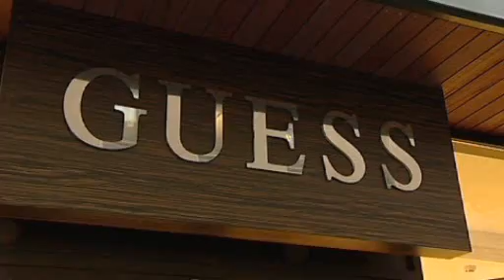Victoria Silvstedt Interview 08 2008 Helsinki